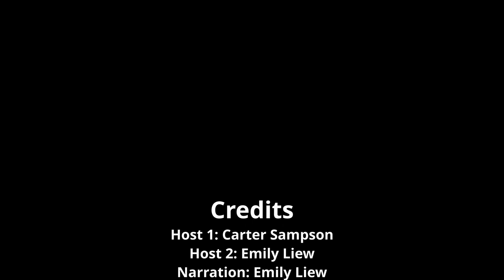Hu Jia Hu Wei Chinese Idiom Story